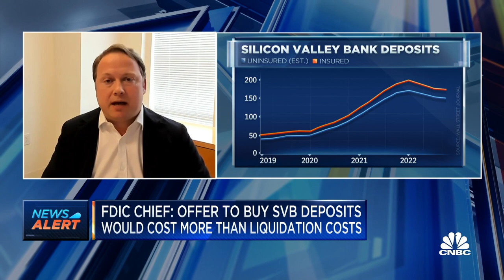Odds of uninsured depositors losing funds are pretty low, says Goldman Sachs’ Alec Phillips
Alec Phillips, chief political economist at Goldman Sachs, joins 'The Exchange' to discuss whether SVB depositors are fully protected in its acquisition by First Citizens bank and more.